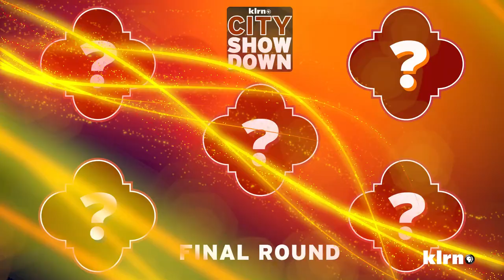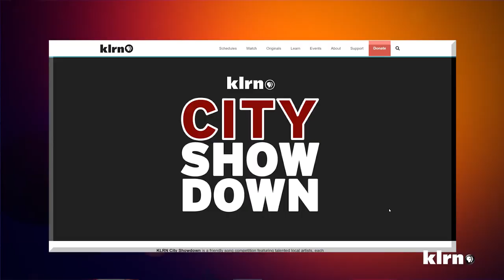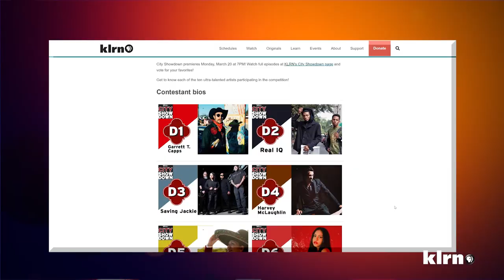KLRN City Showdown | Episode 2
We're entering the second week of City Showdown and online viewers across San Antonio and beyond have made their voices heard!

In this episode, meet the talented contestants who are representing City Council districts 6-10, and find out which two districts from Round 1 have advanced on to the Final.

to vote for your favorites! Voting ends Friday, March 31 at 11:59PM. We'll reveal which TWO of these districts will advance on in our next episode.